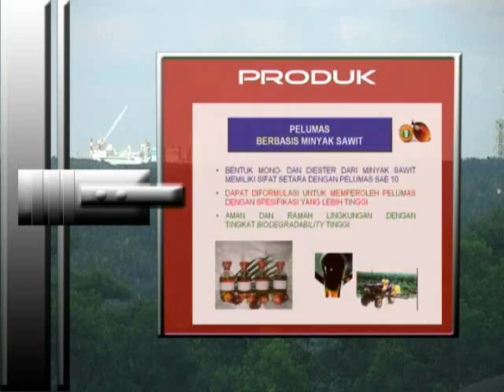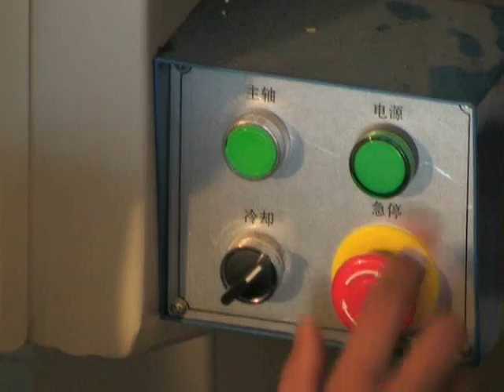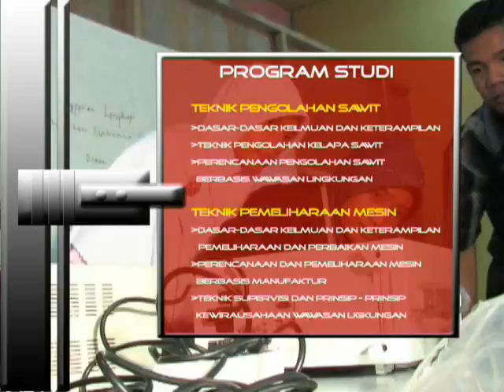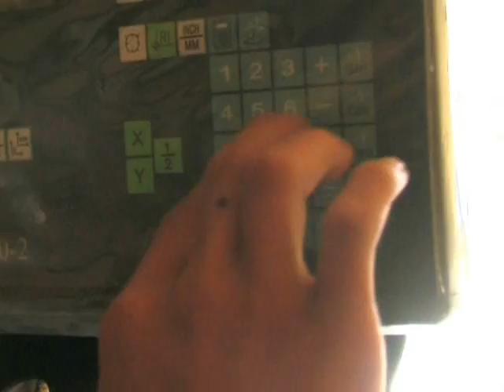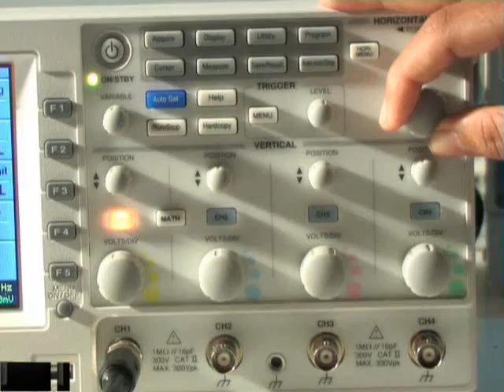Politeknik Kampar was exposured in 2008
Sosialisasi Politeknik Kampar 2008